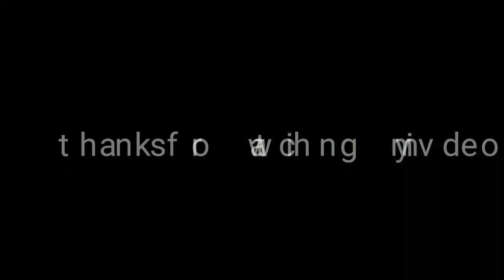Mujhe ye video kyo banana pada mujhe apse request krni thi //😢😢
Hello friends
Ye ak request video h mujhe ap logo sey krni thi please mujhe kuch advice de ..

Love u all friends Indianyoutuberpriya# Indiandinnerprepear#indianvlogerpriya#